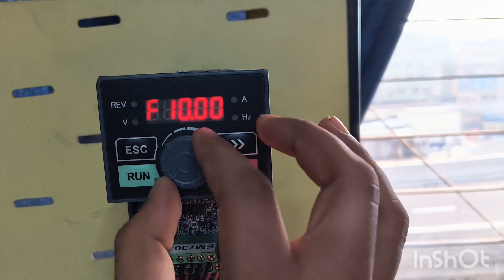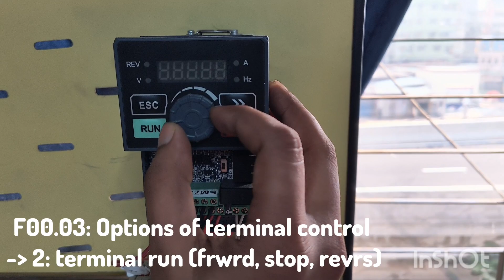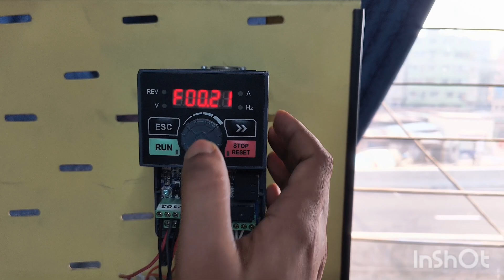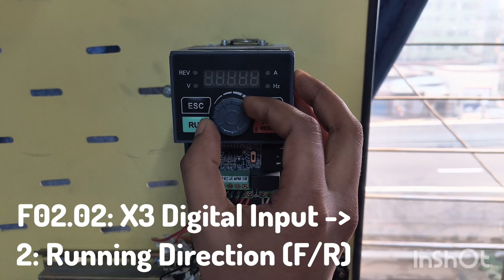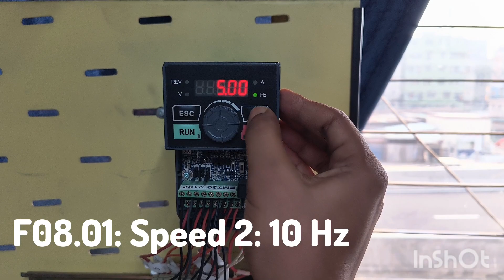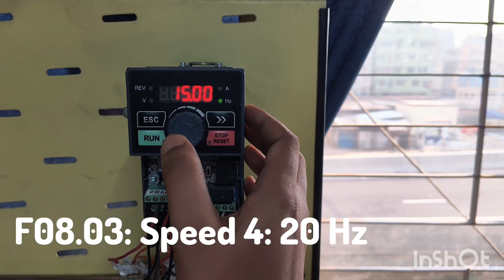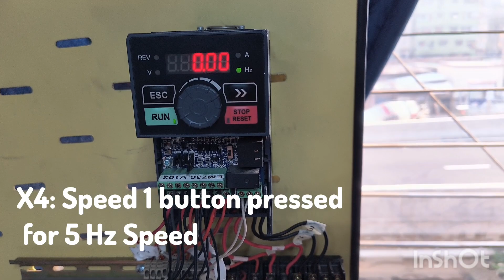SINEE EM730 VFD Parameter Setting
SINEE EM730 VFD Parameters setting for Three Wire Control Mode Operation with Start, Stop, Reverse, Speed 1, Speed 2 Command.
F12.14 "Restoration of factory defaults" 1: restoration of factory
F00.01 Drive control mode of motor 1 0: V/F control (VVF)
F00.02 Options of command source 1: terminal control (LOC/REM indicator: OFF)
F00.03 Options of terminal control mode "2: terminal RUN (forward), Xi (stop) and F/R
(reverse)"
F00.14 Acceleration time 1 10S
F00.15 Deceleration time 1 10S
F00.16 Maximum frequency  50
F00.18 Upper frequency limit 50
F00.19 Lower frequency limit 0
F00.20 F00.20 0: consistent direction
F00.21 Reverse control 0: Allow forward/reverse running
F02.00 "Options of X1 digital input function" 1: terminal running (RUN)
F02.01 "Options of X2 digital input function" 3: stop control in three-line operation (NC STOP SWITCH)
F02.02 "Options of X3 digital input function" 2: running direction (F/R)
F02.03 "Options of X4 digital input function" 11: multi-segment speed terminal 1
F02.04 "Options of X5 digital input function" 12: multi-segment speed terminal 2
F08.00 "Multi-segment speed 1" 5
F08.01 "Multi-segment speed 2" 10
F08.02 "Multi-segment speed 3" 15
F08.03 "Multi-segment speed 4" 20